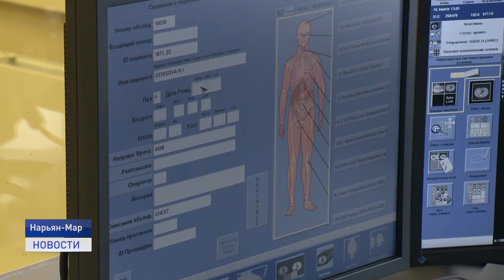НАО - ИТОГИ - 2021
24 марта на очередной сессии Собрания депутатов Ненецкого автономного округа с ежегодным докладом о деятельности администрации округа выступил глава региона Юрий Бездудный.